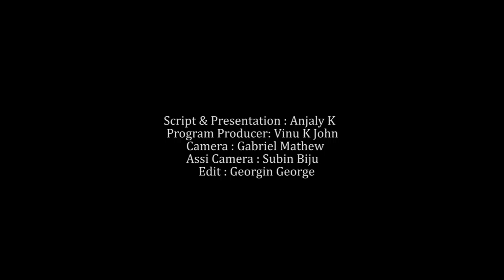SEPTEMBER 6 | INNU | MVTV